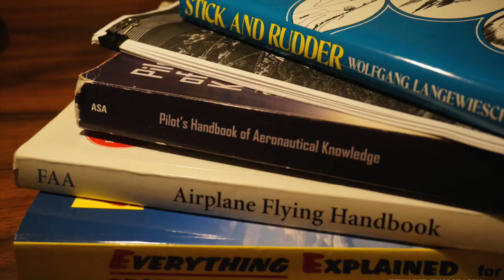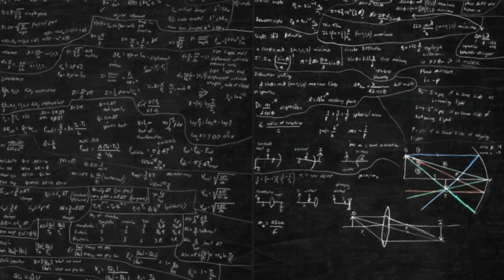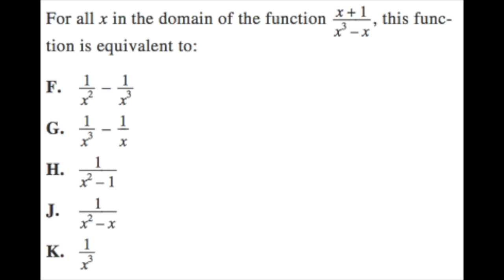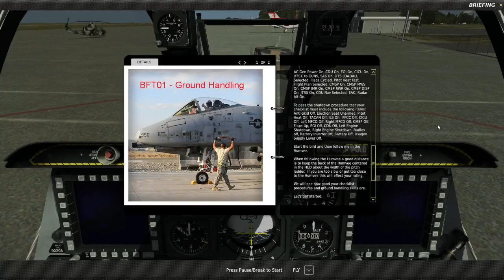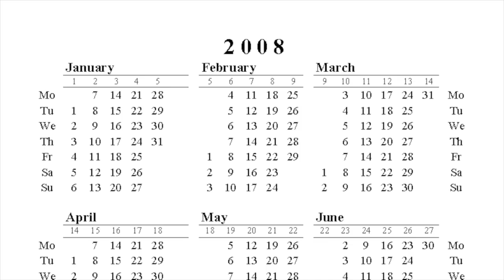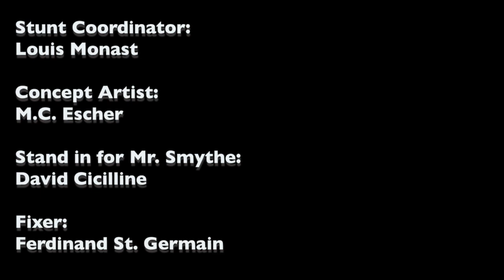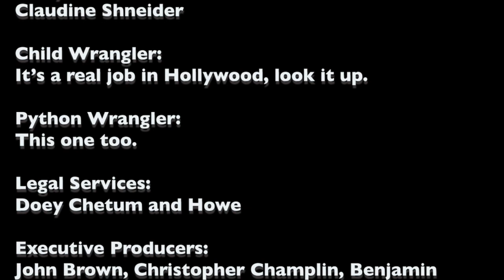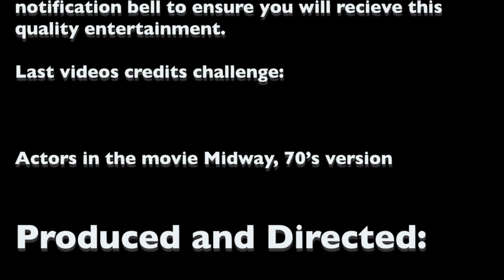DCS World: The Training Syllabus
Join Sinjin as he attempts to choose his path for learning how to fly.